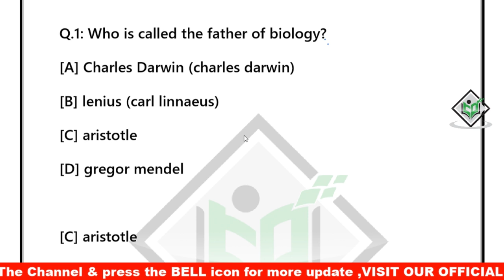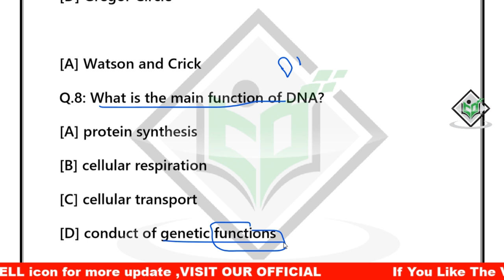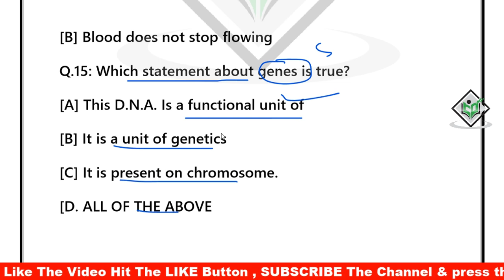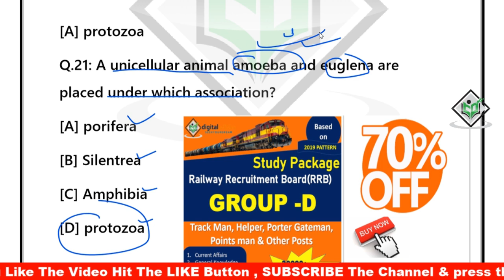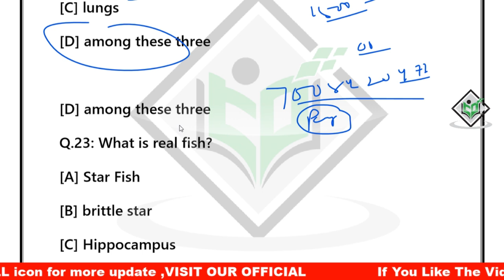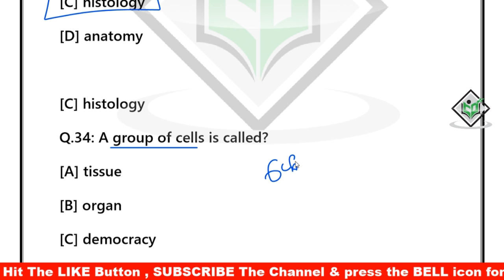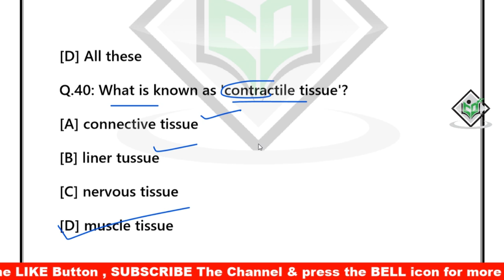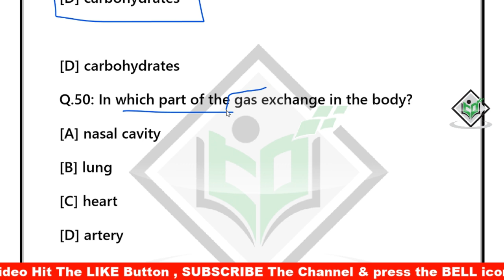Biology short Question || Science Short Question odia || Odia science class || digital odisha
odia science gk
odia bigyan gk mcq
odia bigyan short question
odia science mcq short question
odia biology short question mcq
odia biology short mcq question
bigyan gk odia
bigyan short question odia video
science short question odia video
railway science short question
railway science short question odia
odia science gk pdf
general science short question video
science gk video mcq